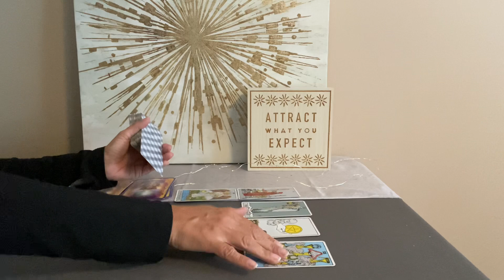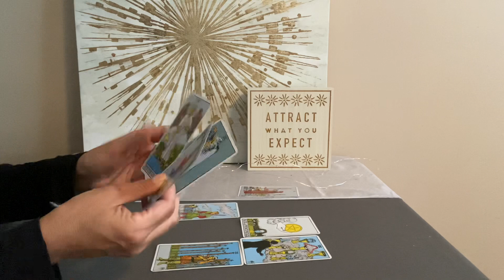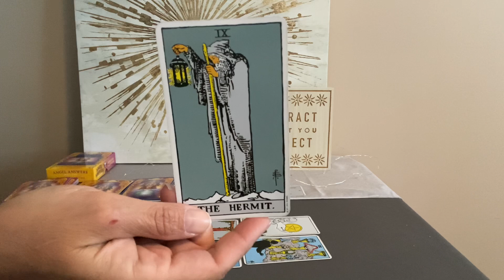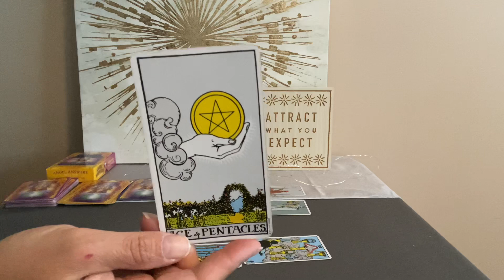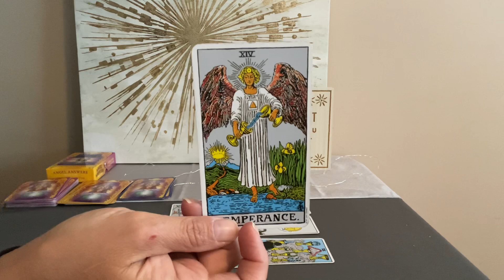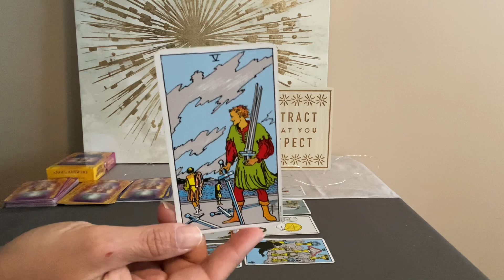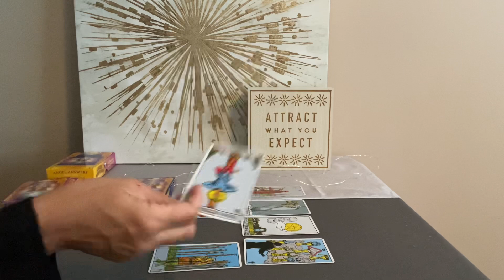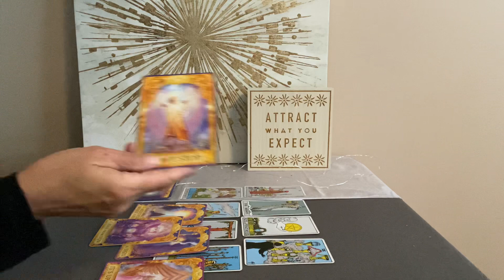TAURUS Tarot January 16–23–Great healing energy and opens new doors❤️💰🌎